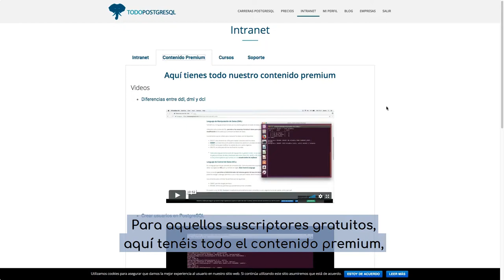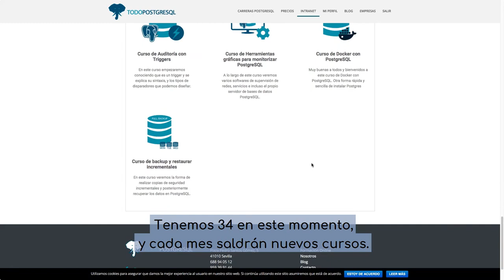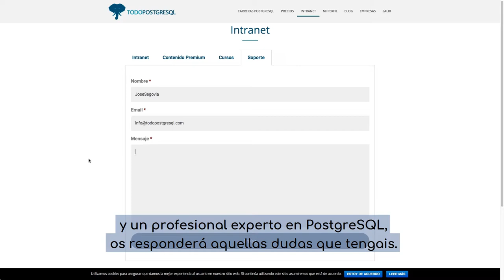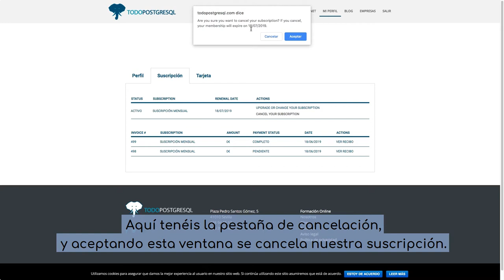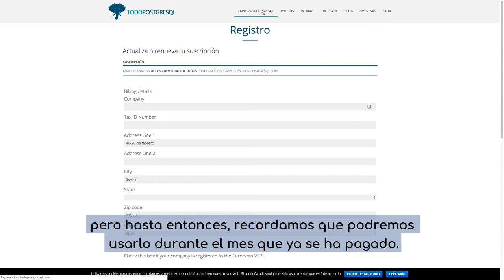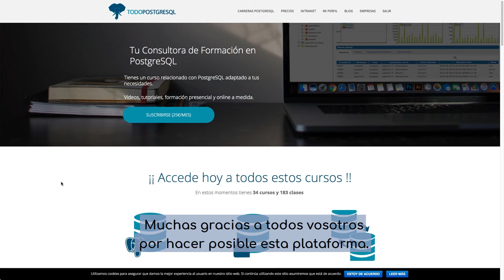Guía para suscriptores de TodoPostgreSQL.com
En este vídeo, explicamos el uso de la plataforma de formación TodoPostgreSQL.com a nuestros suscriptores. Damos un repaso por las diferentes opciones de suscripción, contenido premium, intranet, cursos disponibles, y otras ventajas por formar parte de esta comunidad.

y da el salto al DBMS del año 2017 y 2018.